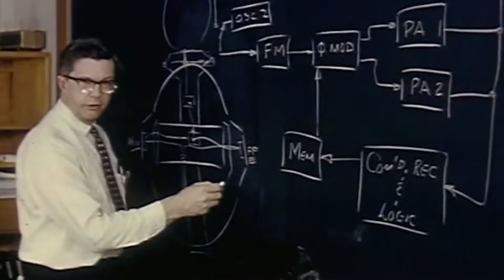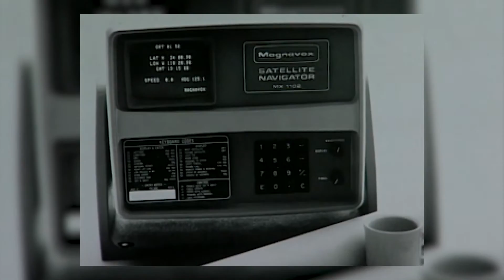Transit's Trek Through Time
In 1958, Johns Hopkins APL invented the world's first Doppler-based, all-weather, satellite navigation system: Transit. Building on the work of William Guier and George Weiffenbach - two young APL physicists who accurately determined Sputnik's orbit and developed a method for tracking satellites - a group of APL innovators realized that if the satellite’s orbit is known, the inverse equation can pinpoint locations anywhere on the Earth’s surface within the satellite’s coverage. Thus the world's first satellite navigation was developed, leading the way for things like the modern-day GPS to take shape. This video looks at the historic significance and the technical successes of the Transit Navigation System.